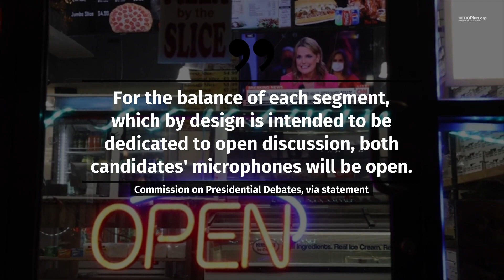Trump and Biden to Be Muted for Parts of Next Debate